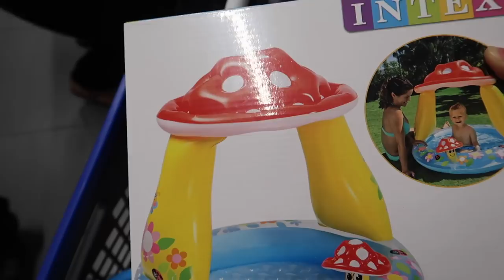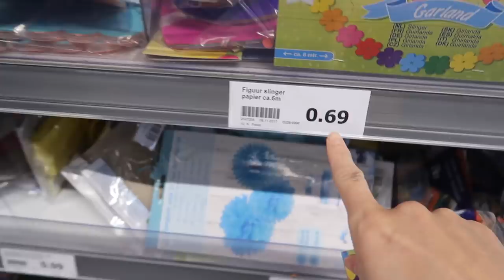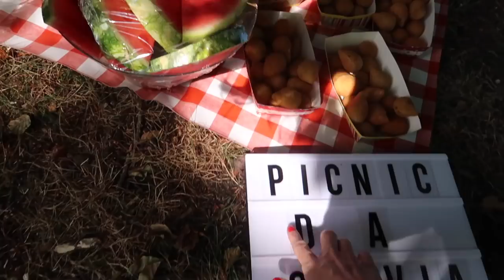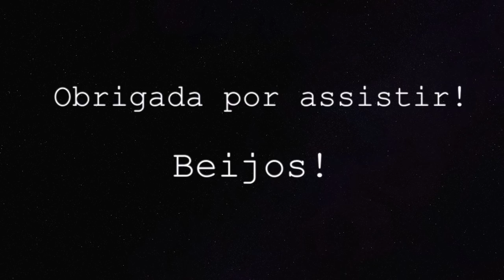MESVERSÁRIO DA OLIVIA | 6 MESES | HOLANDA | Joyce Aurora 🙋🏻‍♀️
Mesversário de seis meses da Olivia!

CAIXA POSTAL:
De Regenboog 70
1747 GX, Tuitjenhorn
The Netherlands

- Editor: iMovie